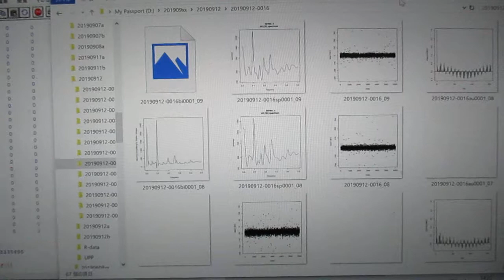‹統計的な考え方›を利用した「超音波技術（R言語）」 ultrasonic-labo